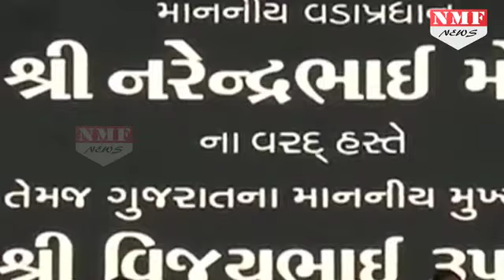Modi ने Gujarat को दिया Ro-Ro Ferry की सौगात, 8 घंटो का सफर 1 घंटे में होगा पूरा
Prime Minister Narendra Modi inaugurated Phase 1 of the ‘roll-on, roll-off’ ferry service between Ghogha and Dahej in Gujarat.